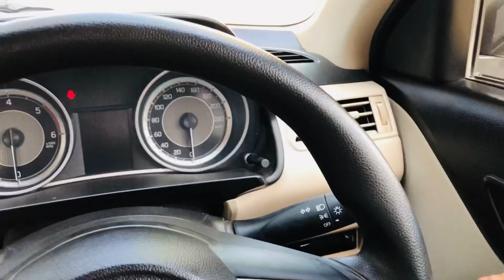Sister ki shadi ki pehli Rasam ❤️💍 |DHANBATTI | Wedding Series 1 || Sunny Yadav Vlogs || feb 2022